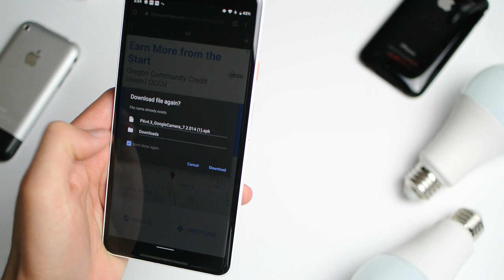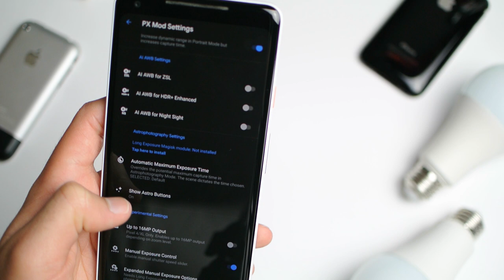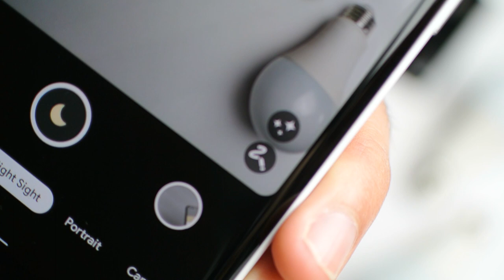Pixel 2 XL Astrophotography Mode | How to Turn on Astro Mode!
Today we're gonna enable the astrophotography mode on the Google Pixel 2 XL! This is very easy to do, with the help of a modified Google Camera application.

Prod. Beats by Con

My Gear
Mic - Takstar SGC-598
Camera - Nikon 1 J1 (no link available)
Camera - Google Pixel 1 XL
JLab Neon Headphones

Reference RX 480 8GB
TridentZ RGB 32 GB DDR4